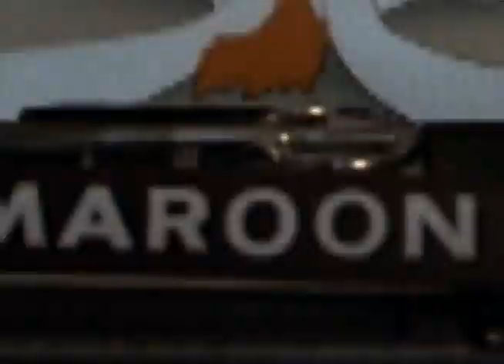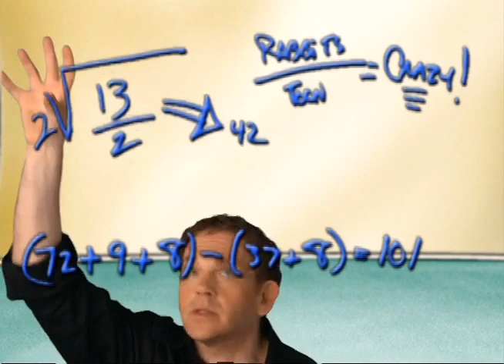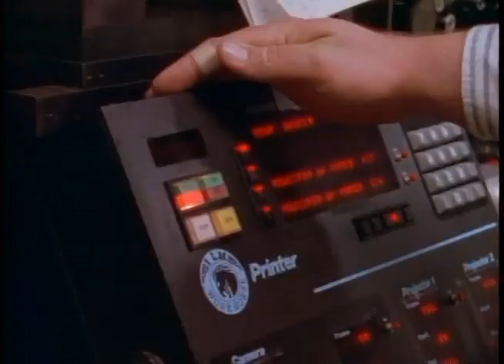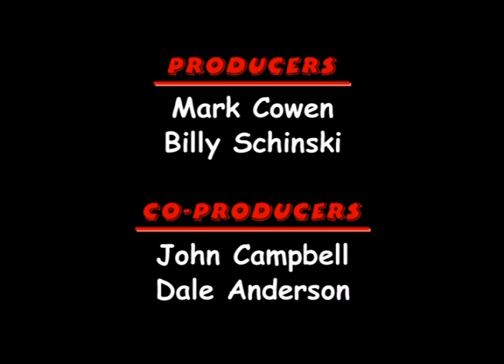Who Made Roger Rabbit Behind The Scenes Featuring Charles Fleischer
Here’s a special feature from the 2003 release of Who Framed Roger Rabbit featuring Charles Fleischer who voiced Roger Rabbit explaining the history and the production of the film. This was sourced from the 2013 Blu Ray release which was ripped by archive.org user
El King de las Películas. Not going to share the link because of copyright.